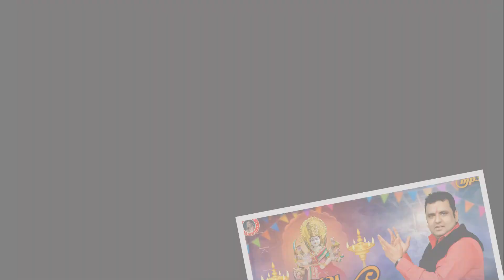Jay Adhyasakti Aarti||Pravin Luni|Mataji New Aarti 2022|પ્રવિણ લુણી|જય આધાશકિત આરતી|Navratri Special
ALBUM_JAY AADHYASAKTI AARTI

LYRICS _TRADITIONAL

RECODING_D.M STUDIO

DESIGN-JOSHI ART DAKOR

MUSIC_VISHAL VAGESWARI, SUNIL VAGESWARI

LABEL-@Pravin Luni Official

લાઈવ પોગ્રામ માટે સંપર્ક કરો- 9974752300,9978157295,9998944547

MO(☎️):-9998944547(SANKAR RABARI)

માતાજીની આરતી,વાત,રેગડી,માતાજીના માંડવા,ગીત,નોનસ્ટોપ ગરબા,ત્રણતાલી ગરબા મજા માનવા અમારી ચેનલ👉PRAVIN LUNI OFFICIAL👈ને સબકાઈબ કરો લાઈક કરો અને શેર કરો.

🚩જય માતાજી🚩

🚩જય મેલડી માં🚩

.જય માતાજી .

મુલાકાત બદલ તમારો ખુબ ખુબ આભાર.